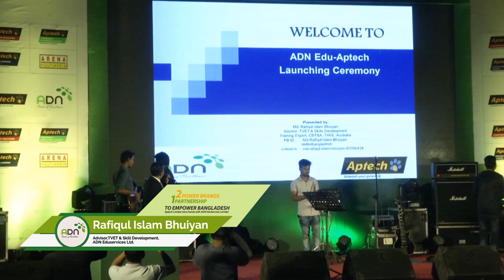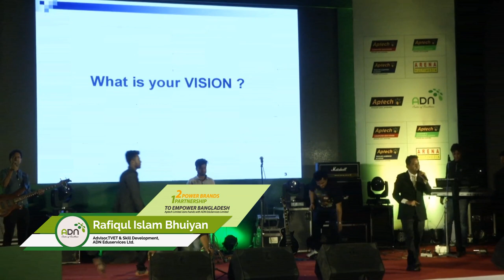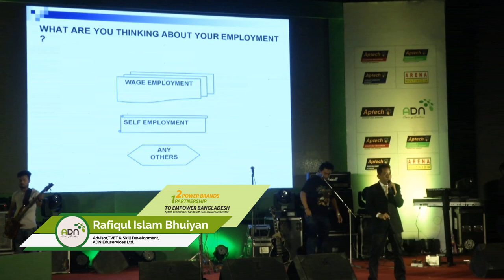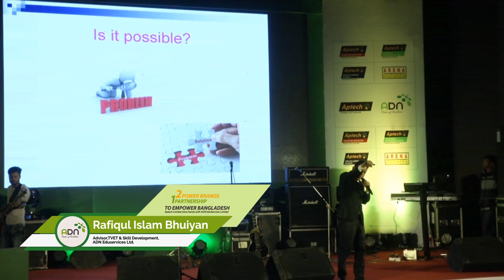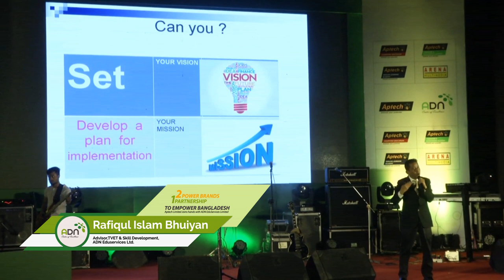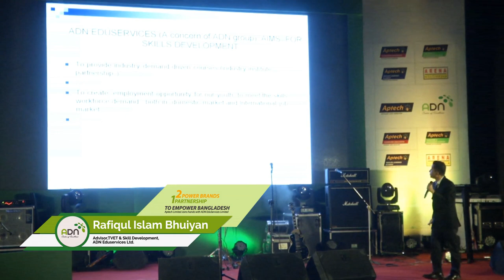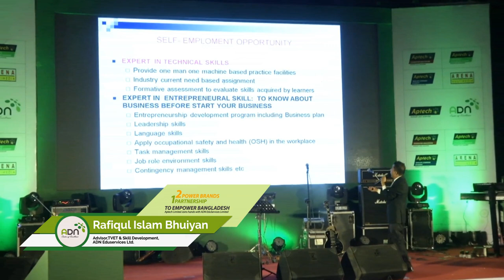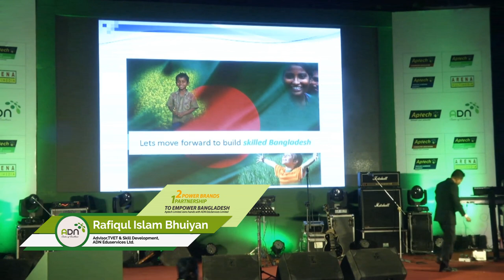Speech of Md. Rafiqul Islam Bhuiyan, Advisor, TVET & Skill Development, ADN Eduservices Ltd.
Md. Rafiqul Islam Bhuiyan, Advisor, TVET & Skill Development, ADN Eduservices Ltd. shared his valuable speech at the inauguration events.